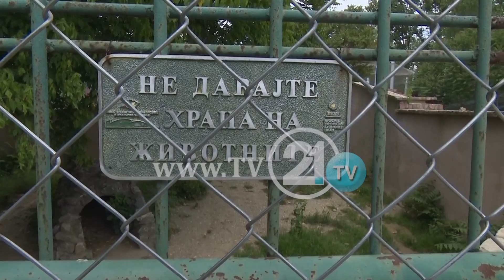RRITET ÇMIMI I BILETAVE NË KOPSHTIN ZOOLOGJIK, NË QERSHOR VIJNË 4 SHIMPANZE